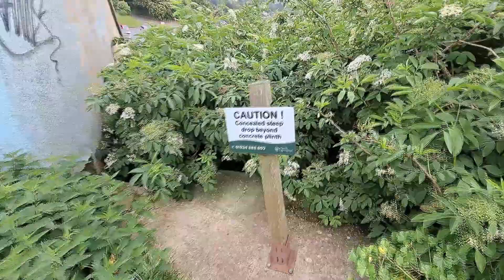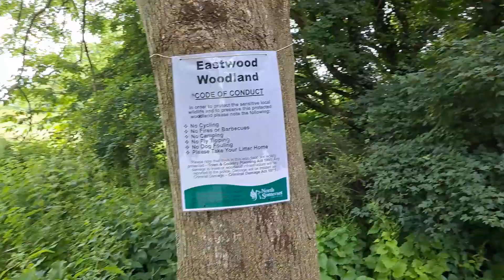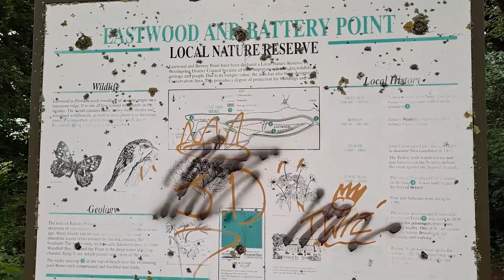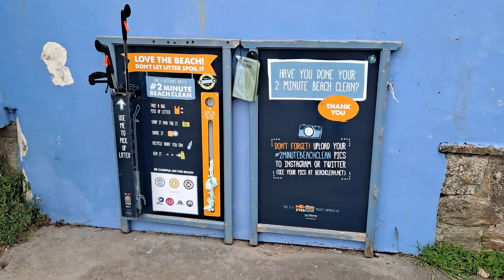Out & About Portishead Battery Point 20220607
51°29'40.3"N 2°46'24.8"W
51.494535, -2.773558